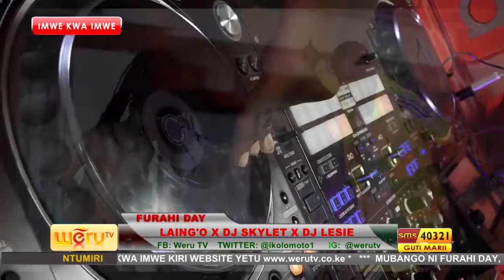Dj Lesie Of Cliq Dj Academy Media Tour At Weru TV. Hosted By Mc Laingo & Dj Skylet Of Cliq Ent.